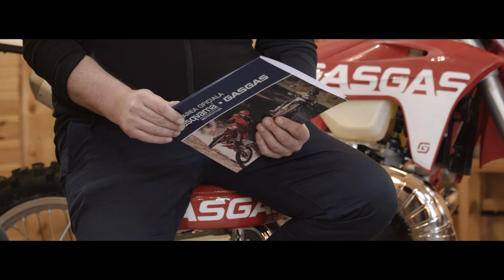HuSQVARNA & GASGAS - BORN TO RUN!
𝗠𝗼𝘁𝗼𝗰𝗶𝗰𝗹𝗲𝘁𝗲𝗹𝗲 𝗚𝗮𝘀𝗚𝗮𝘀 𝘀𝗶 𝗛𝘂𝘀𝗾𝘃𝗮𝗿𝗻𝗮 𝗱𝗶𝘀𝗽𝗼𝗻𝗶𝗯𝗶𝗹𝗲 𝗶𝗻 𝗥𝗼𝗺𝗮𝗻𝗶𝗮 𝗽𝗿𝗶𝗻𝘁𝗿-𝘂𝗻 𝗻𝗼𝘂 𝗶𝗺𝗽𝗼𝗿𝘁𝗮𝘁𝗼𝗿: 𝗔𝘂𝘁𝗵𝗲𝗻𝘁𝗶𝗰 𝗦𝗽𝗶𝗿𝗶𝘁 𝘀𝗶 𝗔𝗧𝗩𝗥𝗼𝗺
Cele doua branduri de motociclete, apartinand KTM Group sunt acum importate in Romania de Athentic Spirit si ATVRom, prin divizia lor – ATH Moto si vor avea distributie nationala in magazinele proprii dar si prin reteaua de dealeri.
Weekendul trecut, la Hecas Villas din Casoca - Buzau, a avut loc un eveniment cum nu a mai fost organizat in Romania pana acum.  Noul importator GASGAS si HUSQVARNA a strans laolalta unii dintre cei mai buni rideri din tara, dar si cei mai mari dealeri din domeniu.

Viziteaza site-ul nostru pentru cele mai bune oferte moto.